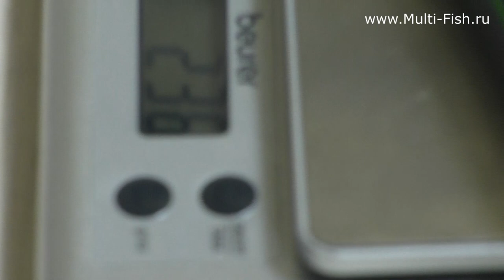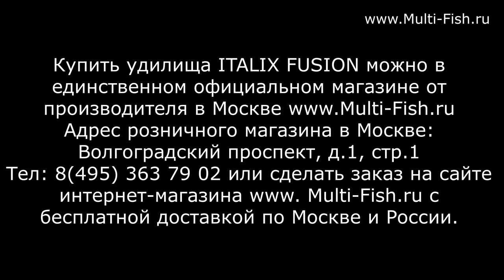ITALIX FUSION и MAVER FRECCIA Reglass Италия - сравнение маховых удилищ.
Официальный интернет магазин телефон: 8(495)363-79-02, 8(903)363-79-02, 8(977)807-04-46.

В этом видео Максим Балаев рассказывает о новой серии маховых удилищ ITALIX FUSION (ИТАЛИКС ФЬЮЖЕН), которые появились на рыболовном рынке России и Украины в этом году.
Максим Балаев является разработчиком удилищ и рыболовным экспертом многие годы. Возглавляемая им фирма Sabaneev и снасти выпущенные под брендом SABANEEV, заслужили только положительные отзывы от многочисленных рыболовов в течении более 15 лет.
Посмотрев это видео каждый рыболов может убедиться, что две маховые серии Мавер Фречия и Италикс Фьюжин являются идентичными. И махи ITALIX FUSION это та же серия MAVER FRECCIA произведенная на заводе Reglass в Италии, только под новым названием.

Подробные результаты замеров читайте на сайте Мульти-фиш в разделе Обзоры и Советы по ссылке

Купить маховое удилище ITALIX FUSION можно в единственном в Москве ОФИЦИАЛЬНОМ розничном и интернет магазине от производителя по телефону 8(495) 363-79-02, 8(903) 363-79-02.

Или заказать на сайте с бесплатной доставкой по Москве и России по ссылке

Подробный обзор и сравнение маховых удилищ, читайте на сайте Multi-fish.ru в разделе ОБЗОРЫ и СОВЕТЫ.

Наши преимущества:
2. САМЫЕ НИЗКИЕ цены со склада производителя, по Программе лояльности магазина Мульти-Фиш!
3. БЕСПЛАТНАЯ доставка по Москве и России в рамках Программы лояльности!
4. БЕССРОЧНАЯ гарантия на заводской брак на ВСЕ УДИЛИЩА!
5. Свой фирменный СЕРВИС-ЦЕНТР работающий более 20 лет! с ПОЖИЗНЕННОЙ гарантией на место ремонта!